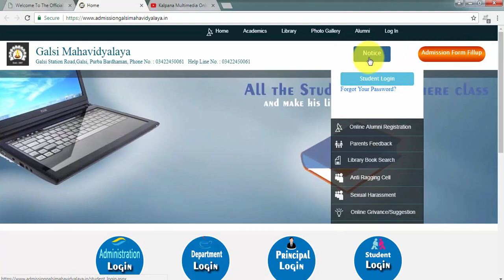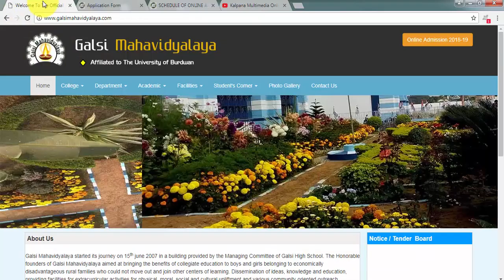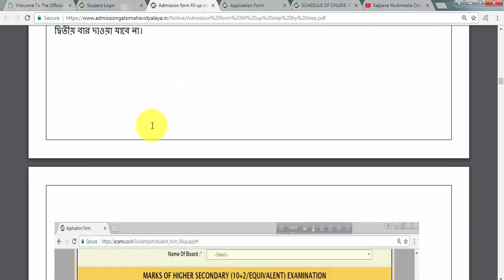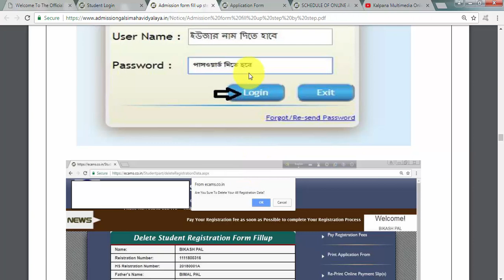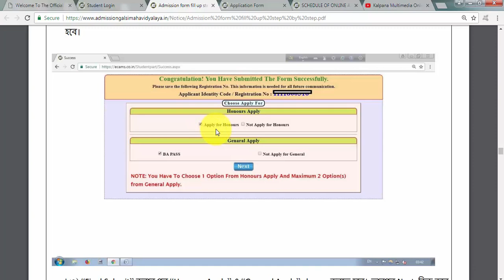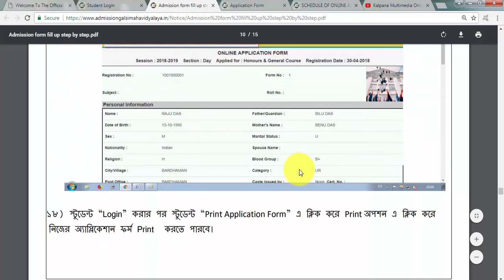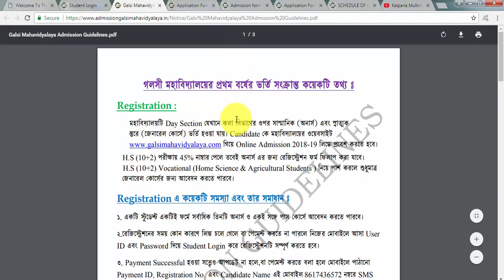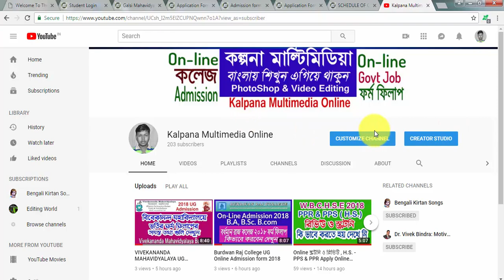GALSI MAHAVIDYALAYA ONLINE ADMISSION 2018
1. Haw to Apply PDF =
1. Registration : 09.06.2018 to 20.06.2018
2. Publication of 1st Merit List (Hons.+Gen.) 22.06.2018 (Friday)
Admission of the 1
st Merit List (Hons.+Gen.) : 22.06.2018 to 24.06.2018 (Friday to Sunday (9 p.m) )
3. Publication of 2nd
 Merit List(Hons.+Gen.) Subject to the available seats : 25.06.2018 (Monday)
Admission of the 2nd
 Merit List (Hons.+Gen.) : 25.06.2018 to 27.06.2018 (Monday to Wednesday(9 p.m) )
4. Publication of 3
rd
 Merit List(Hons.+Gen.) Subject to the available seats : 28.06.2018 (Thursday)
Admission of the 3rd
 Merit List (Hons.+Gen.) : 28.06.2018 to 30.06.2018 (Thursday to Saturday (9 p.m) )
5. Publication of 4th
 Merit List(Hons.+Gen.) Subject to the available seats : 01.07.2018 (Sunday)
Admission of the 4th
 Merit List (Hons.+Gen.) : 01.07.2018 to 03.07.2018 (Sunday to Tuesday (9 p.m) )
6. Publication of 5th
 Merit List(Hons.+Gen.) Subject to the available seats: 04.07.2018 (Wednesday)
Admission of the 5th
 Merit List (Hons.+Gen.) : 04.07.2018 to 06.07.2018 (Wednesday to Friday(9 p.m) )
7. Publication of 6th
 Merit List(Hons.+Gen Subject to the available seats: 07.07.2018 (Saturday)
Admission of the 6th
 Merit List (Hons.+Gen.) : 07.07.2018 to 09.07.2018 (Saturday to Monday (9 p.m) )

** Date May be Changed due to various reasons.